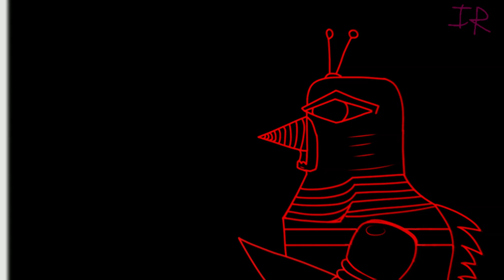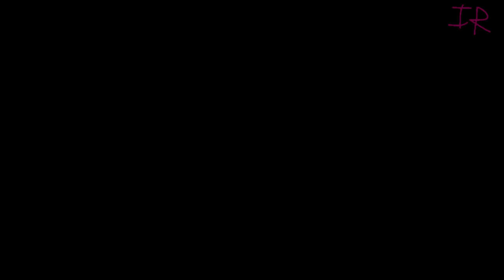Momentary Bliss | Original FNF Song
Moguera is restored and is sent somewhere else, walking into the light and ending up somewhere graceful.
This song is somewhat based on Godzilla Monster of Monsters NES creepypasta.

Vocal FLP: Later...

All art made by me except the metal pile of Moguera, which is made by the FNMOM team
Moguera voice by the FNMOM team

BPM: 90
Genre: Experimental

Effect author credits:
Youlean Pixelate, Youlean Peak Shapes - Youlean
ColorCyclePalette - cynex
Linear - StevenM,Dubswitcher,Youlean
Cloud Ten - nimitz @stormoid
Dubswitcher Fast HSV, Dubswitcher Starburst, Dubswitcher Fast Static, Dubswitcher Whitehole - Dubswitcher
WaveSimple - Jph Wacheski